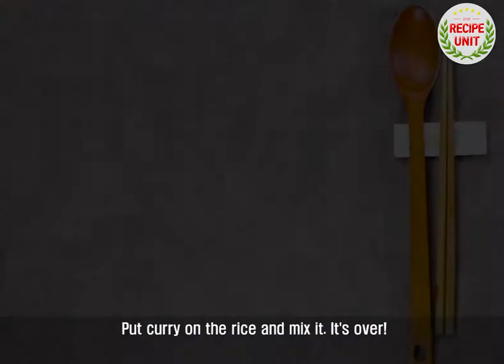[Recipe Unit] How to make "Chicken breast curry"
Here's how to make a "chicken breast curry" where you can mix carrots and onions for a balanced diet.

It is a menu where you put chicken stock and ground carrots and onions to take care of the health of children who eat it.^^

Chicken breast is the lowest fat area and is good for diet because it is low-fat, high-protein.

Superfood curry in India is known to have high effects on preventing and delaying Alzheimer's disease, as the cucumin content of the strong sulfur acts as cancer and antioxidants.

Join the video on how to make Chicken breast curry.